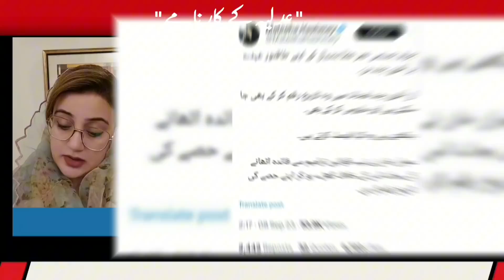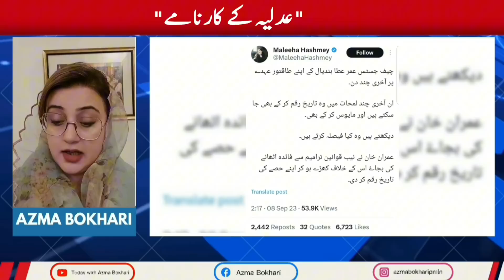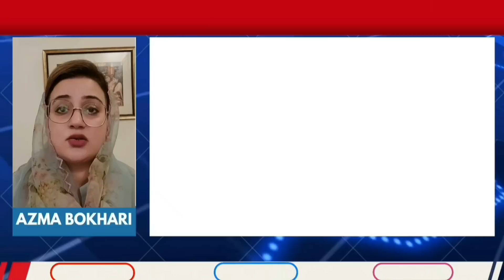Supreme Court decision, SC or Saas Court? | Azma Bokhari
imran khan interview today live
Imran khan live interview
imran khan interview with cnn
uzma bukhari
azma bokhari
pml-n mpa azma bokhari
azma bokhari pml-n
azma bokhari talk shows
azma bokhari latest
azma bokhari husband
azma zahid bokhari